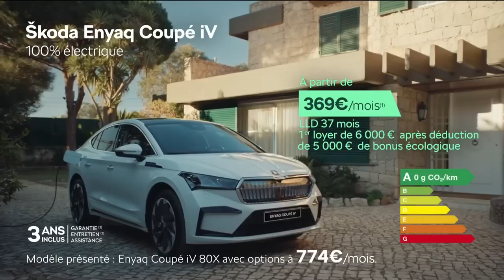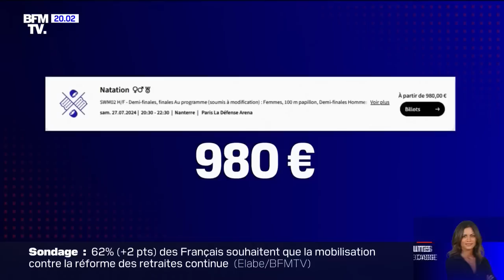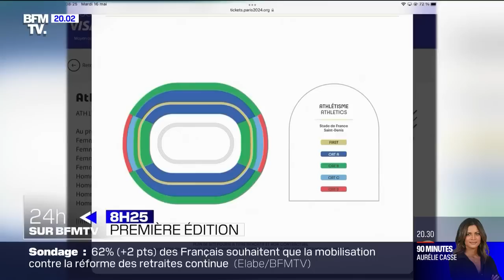24H SUR BFMTV - Agression du petit-neveu de Brigitte Macron, baisse d'impôts et syndicats à Matignon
Chaque soir, retrouvez le meilleur de l'antenne de BFMTV dans votre rendez-vous: 24H sur BFMTV.